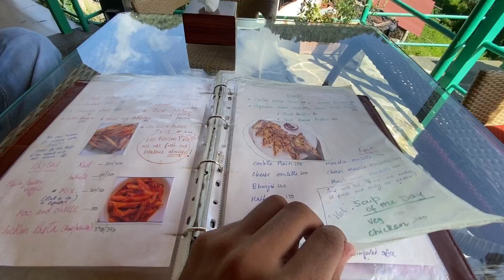Who has the best pizza in India(mussoorie) ||Awarded as best pizza in mussoorie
Who has the best pizza in India(mussoorie) ||Awarded as best pizza in mussoorie ||mussoorie street food